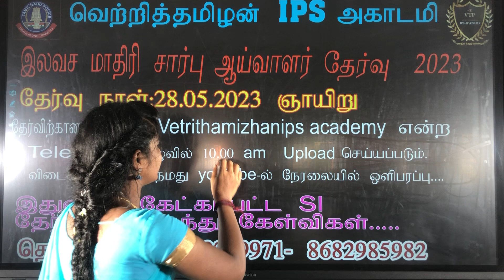TNUSRB-SI இலவச மாதிரி சார்பு ஆய்வாளர் தேர்வு 2023